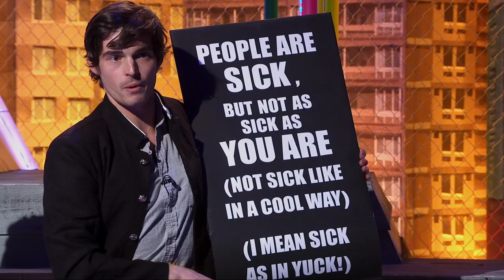James Watson - Showreel 2022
Collection of showreel work from James Watson. Including Music Video and Short film work.